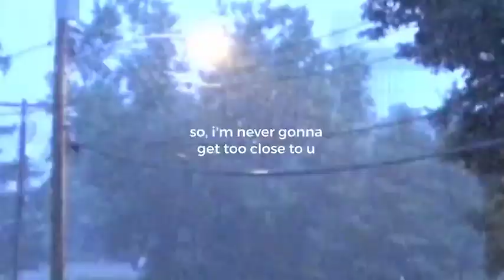Too Good At Goodbyes // Sam Smith